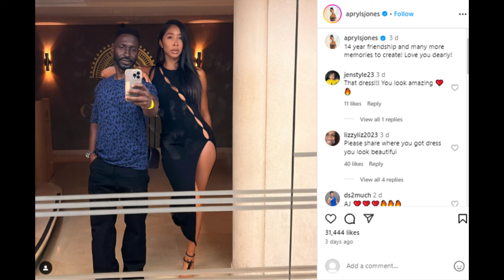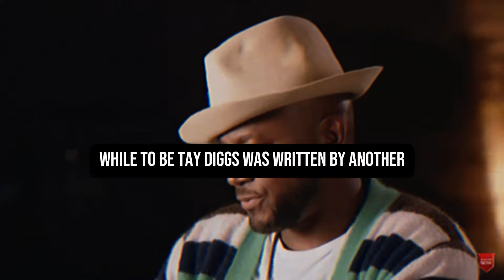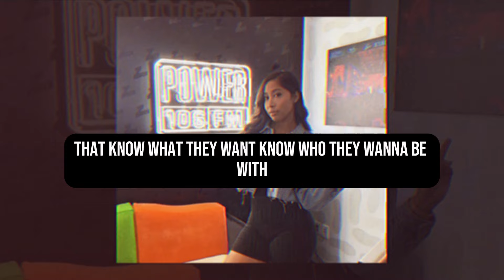At 37, Apryl Jones FINALLY Has A New MAN—Spotted Out With Mystery Man In Paris